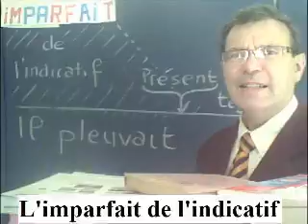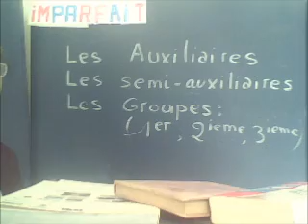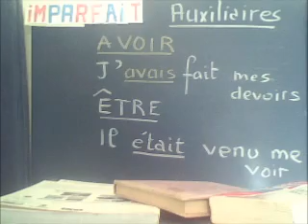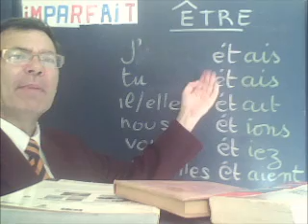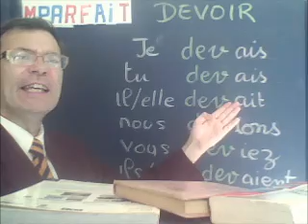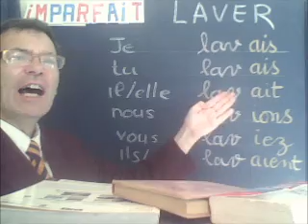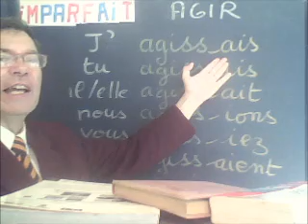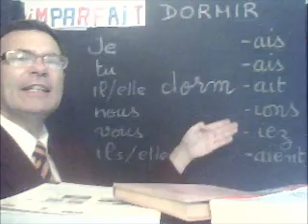בתי משפט וידאו ללא צרפתי : פגום של אזור החיוג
ההטייה של פגומה של אזור החיוג ( מנגינת תימה ) נותן לך לבטא מצב אמיתי שלא מסויים בעבר עדיין. ההטייה הזאת נותנת להשיב לשאלות מרובות : תאור, קישוט ( קובע ), הרגל, שימוש מותנה. הקורס הזה ( מעריך ) לוקח לתוך מסביר את מושג העוזר, של סאמיאאקסיליארי או של קבוצה של הפועל להטות אותו ( זה ) נכון.